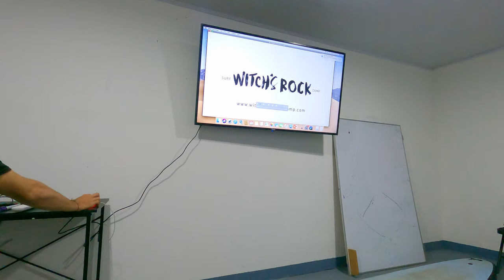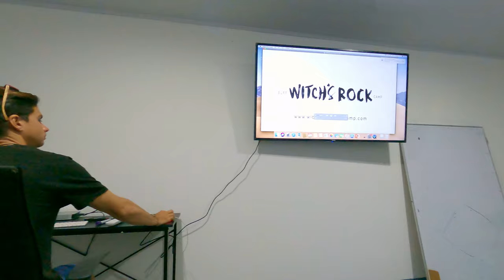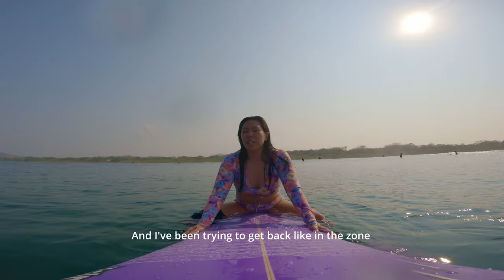Costa Rica Surf Trip | Witch’s Rock Surf Camp, Intermediate Program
We returned to Tamarindo Costa Rica for another week at Witch's Rock Surf Camp, this time for the Intermediate Program. Watch the video to check out our experience in the intermediate program and be sure to watch until the end for a promo code to get a discount on your next reservation to Witch's Rock Surf Camp.

Thank you to @WitchsRockSurfCampCR and their media team (Caleb Vega, Stuart Torres, Josue Cabezas) for providing awesome surf footage!

-Sony a7iv
-Sigma Lens 24-70 Art
-Sigma Lens 150-600 Sports
-Freewell 82mm VND Filter
-Deity V-Mic D4
-LowePro Whistler AW 450 iii
-Peak Design Slide Strap
-Peak Design Everyday Backpack V2 20L
-Peak Design Capture Clip
-Peak Design Travel Tripod Aluminum
-GoPro Hero 9 Black
-GoPro Hero 10 Black
-Sony Tough G Series SDXC
-SanDisk Extreme Plus 256GB MicroSDXC
-DJI Mini 3 Drone
-Blue Yeti X Microphone